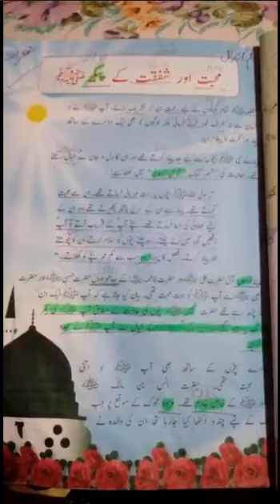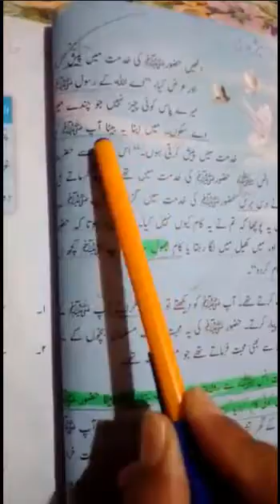2nd Lecture Islamiat Grade 5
2nd Lecture Islamiat Grade 5